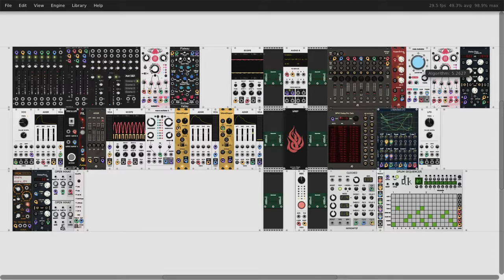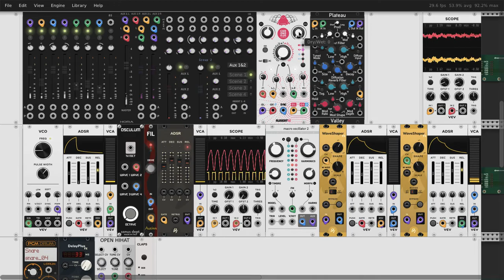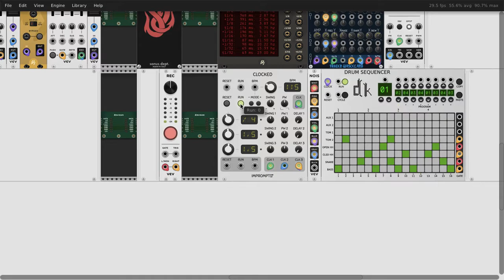More Mangled Modular Music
How cheeky of me, reusing an old patch to make more noise? Who will stop me? All noises are owned by me and were created in the free version of VCV Rack 2.0.

The patch and pre-VCV set up notes for all the nerds like me:

Input_
As usual, my bass is running through a Palmer passive DI box. The balanced output goes straight to my Focurite interface and a link out is sent to the Boss ODB-3, the T-Rex 8 Ball Dual-Octave and finally the Boss RC-30. These two signals are then sent to VCV Rack 2.0 to be processed further.

VCVBass_
The two bass signals are sent through 4 main modules. Firstly, the balanced DI is taken through the left channel of the AS Delay Plus Stereo Fx and then separately through both inputs of the Meta Modulator by Audible Instruments. The output of the Meta Modulator is then passed through the Chronoblob2 by Alright Devices.
Secondly, the audio coming from the BOSS RC-30 is passed through the AS SuperDrive Fx and the right channel of the AS Delay Plus Stereo Fx.

VCVNoise_
The left side of the patch is completely dedicated to other noises and thus has its own Mixer by Hora. From left to right the modules are as follows; Input 1 is VCV's VCO, controlled by their ASDR and VCA.
Input 2, the Sonus Dept. Osculum is put through the Autinn Fil then the VCV VCA controlled by the AS ASDR.
Input 3 and 4 is a Audible Instruments Macro Oscillator 2 with VCV's VCA and ASDR. Input 3 has a Wave Shaper by AS before the VCA and Input 4 has the Wave Shaper after the VCA.
Input 5 is the Hora PCM Drum Free snare, with the AS Delay Plus Fx for some snap back.
Input 6 is the SV Modular Open hi-hats.
Input 7 is an Autodafe Claps drum module.
The Hora mixer has two effects loops, one is for a second Chronoblob2 by Alright Devices and the second is a Valley Plateau reverb.

VCVExtra_
All the rest of the modules in the patch play roles too! There is the Clocked by Impromptu keeping the time better than I ever could. An SV Modular drum sequencer playing all the sounds. then two LFOs, one from VCV the other from Frozen Wasteland, the Lissajous LFO. As always all the audio goes in and out of the VCV Audio 8 and the recording is taken care of by the VCV Recorder. Blank panels by AS, VCV and Sonus Dept. Finally, dotted around are some VCV Scopes to see the sounds!

Fill the comments section with BEANS!